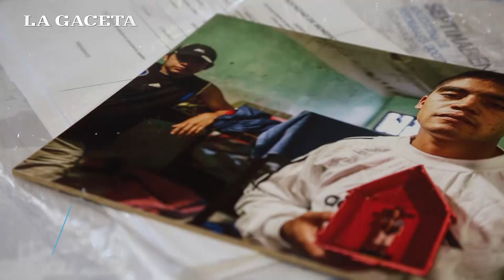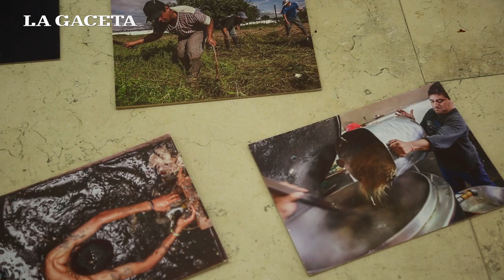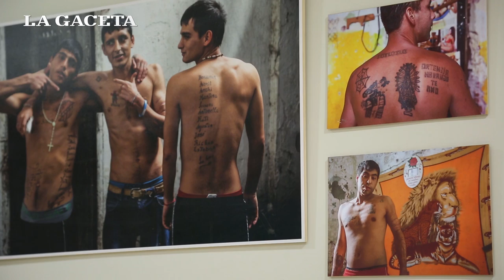"Tras la cuarta reja", el trabajo fotográfico que revela la cárcel de Villa Urquiza